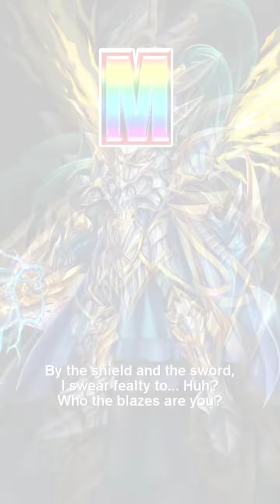Brave Frontier: Diamond Summon VI